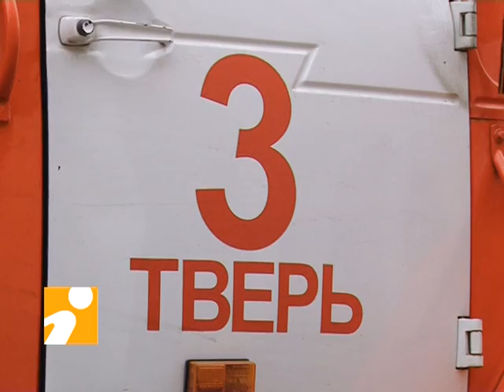Судей обучили эвакуации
Теория -- хорошо, а практика -- лучше. В здании Заволжского суда прошли совместные учения работников юстиции, сотрудников МЧС и полиции. По легенде возгорание произошло в конвойной, где в это время находились подсудимые.